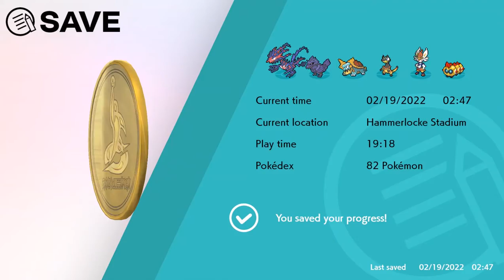POKEMON SWORD (PART 20) ZACIAN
Pokemon Swordl! #20 End